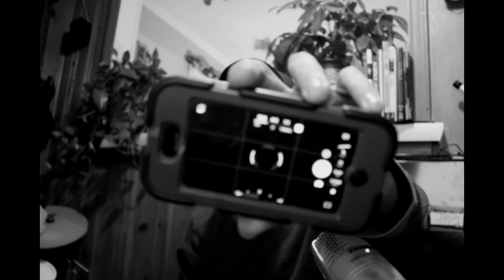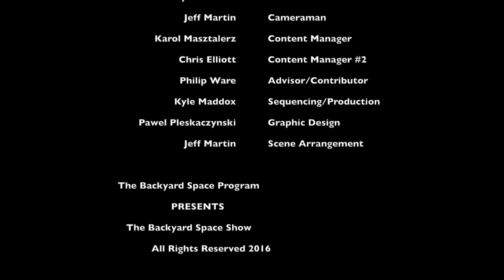The Backyard Space Show Episode 2: Eyepieces, Cameras and Software